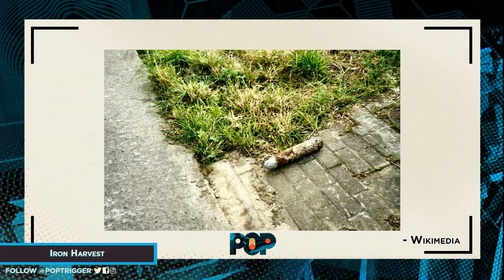What's The "Iron Harvest"?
It's Amir's turn to teach us something new! Grace and Daron listen up for this week's edition of LEARN BURN. Let us know what things you'd want to learn about in the comments below.